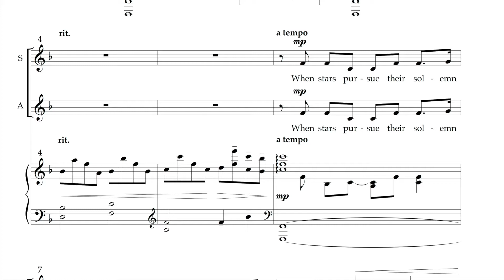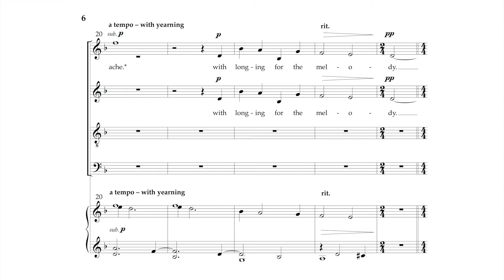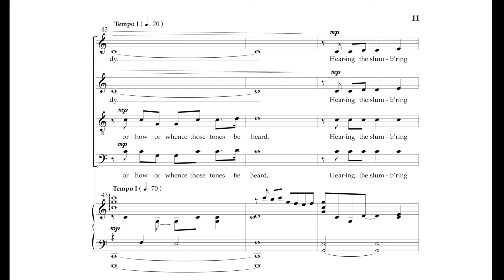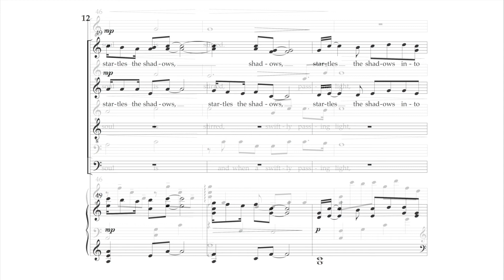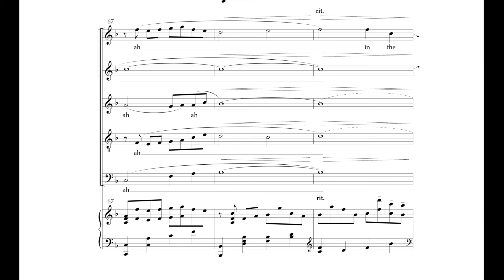Music in the Night by Elaine Hagenberg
Poem by Harriet Prescott Spofford

Performed by the Des Moines Choral Society
Conducted by Dr. James Rodde